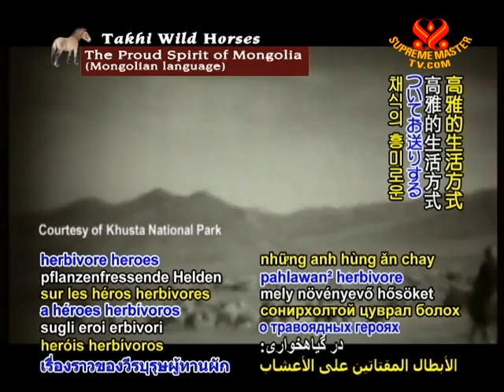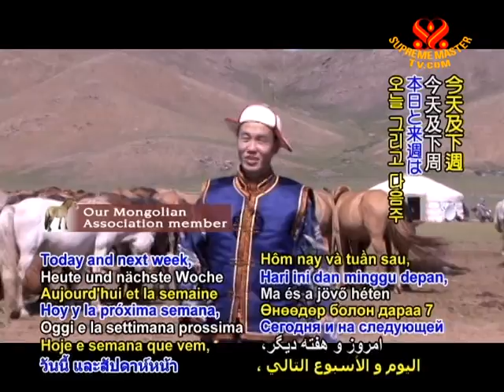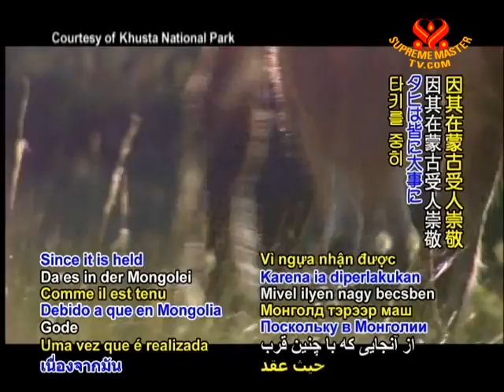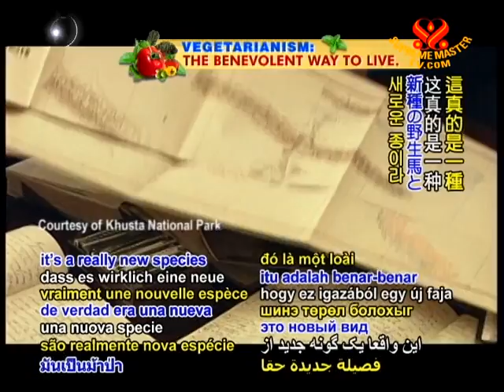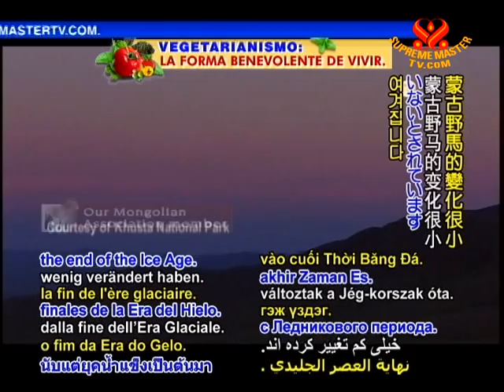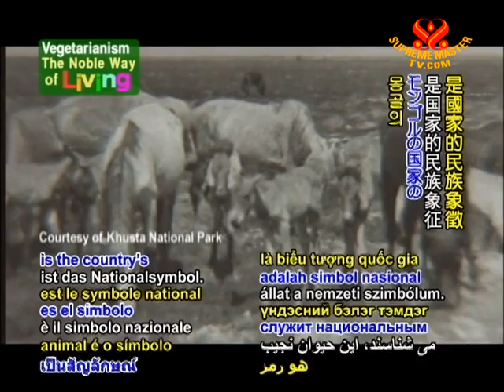The Proud Spirit of Mongolia' Takhi Wild Horses (In Mongolian) (1/2)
• VEG1449; Aired on 2 Sep 2010(in Mongolian)
This show features Mongolia's Takhi, the world's only remaining wild horse species. The name "Takhi" means "spirit" in the Mongolian language, is greatly cherished by the country's people and symbolizes their national heritage.